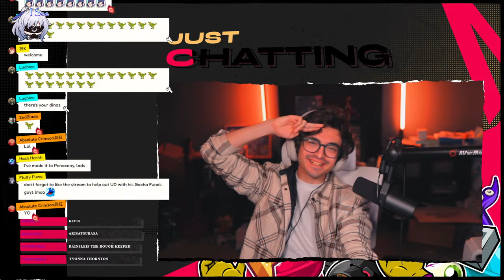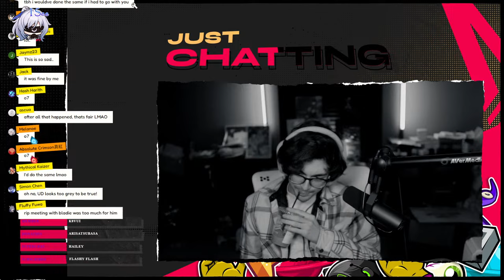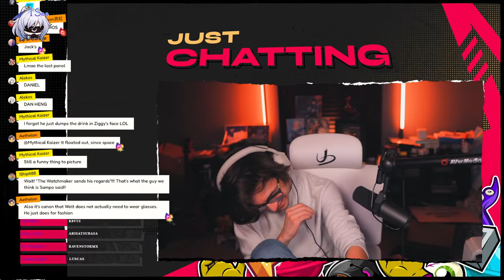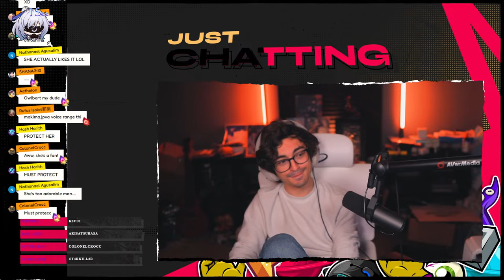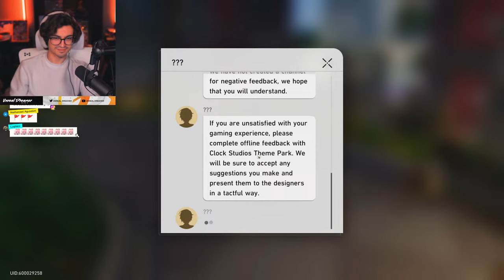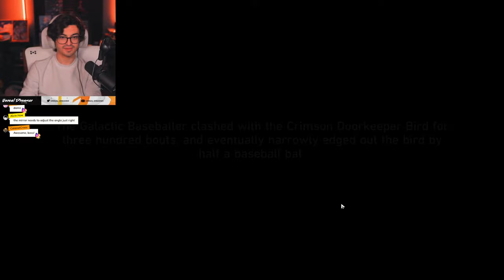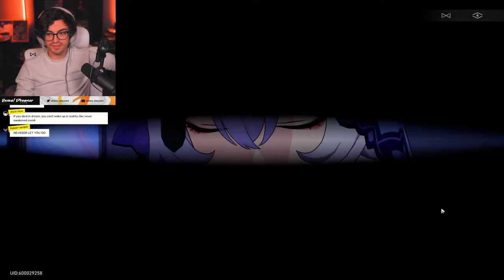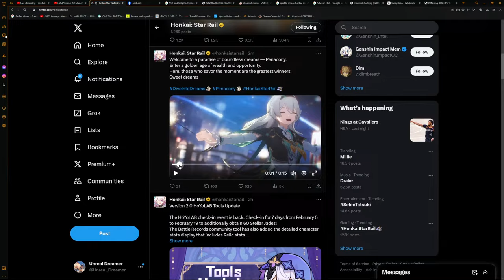2.0 HONKAI STAR RAIL IS HERE - ENTER PENACONY Story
2.0 HONKAI STAR RAIL IS HERE - ENTER PENACONY
▼▼EXPAND ME▼▼
- Tip here instead of Superchatting o7